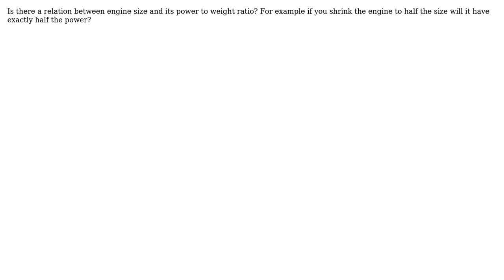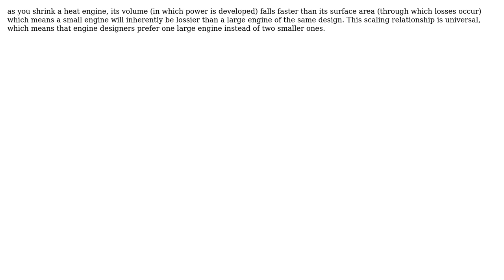Engineering: Relation between engine size and its power to weight ratio (2 Solutions!!)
Engineering: Relation between engine size and its power to weight ratio

With thanks & praise to God, and with thanks to the many people who have made this project possible! | Content (except music & images) licensed under CC BY-SA | Music | Images & others | With thanks to user X10D user niels nielsen user Dave Tweed and the Stack Exchange Network Trademarks are property of their respective owners. You are responsible for your own actions.